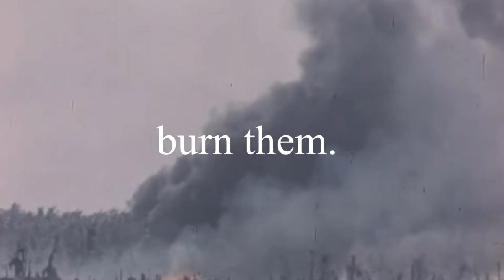REDHEDII - burn them. (Official Audio)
''burn them.'' is a new Psytrance banger with amazing bass and beats!
I am very excited to share this one with you! Hope you like it!

Vocal sample: Make It Bun Dem - Skrillex ft. Damian Jr Gong Marley
WWII More Pacific War Combat Footage IN COLOR HD 1080p